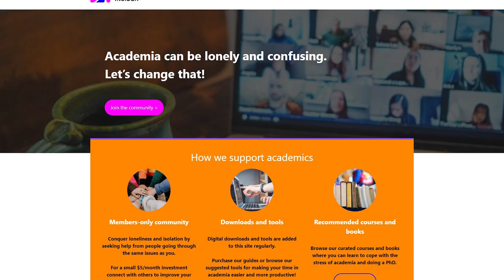Why is a PhD so stressful? The 5 top and unexplored reasons!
In this video, I talk about the top five unexplored reasons of why a PhD is so stressful.

▼ ▽ TIMESTAMPS
0:00 – the top three reasons
1:21 – expectations
4:43 – comparisons
6:54 – it's your identity
8:37 – entering the unknown
10:15 – exponential returns